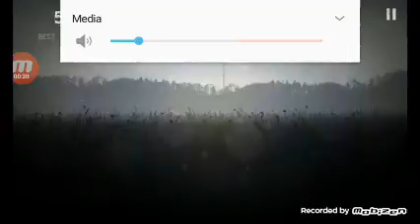10 subscriber special: into the dead